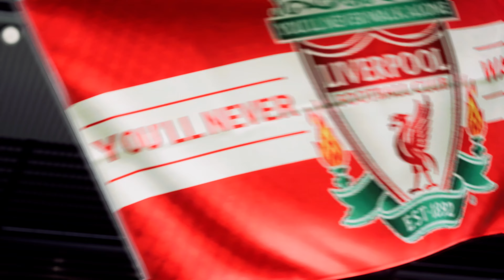EA SPORTS FC 24: Liverpool FC x Brighton FC - Premier League - Xbox Series X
Quer ganhar R$ 20,00?

O histórico de confrontos entre Liverpool FC e Brighton FC mostra que essas equipes já se enfrentaram várias vezes. Aqui estão alguns detalhes:

Dos 16 jogos disputados, o Liverpool venceu 9 vezes e o Brighton venceu 3 vezes. Houve 4 empates.
Em um total de 39 confrontos, o Liverpool venceu 20 vezes, o Brighton venceu 7 vezes e houve 12 empates.
Nos últimos sete jogos, o Brighton venceu três vezes e houve três empates.
Aqui estão alguns resultados recentes:

Em 31 de março de 2024, o jogo entre Liverpool e Brighton está programado para acontecer no Anfield, em Liverpool.
Em 7 de outubro de 2023, o Brighton venceu o Liverpool por 3 a 0.
Em 2 de janeiro de 2023, o Liverpool venceu o Brighton por 4 a 2.
Por favor, note que essas estatísticas podem mudar à medida que mais jogos são disputados. Para obter as informações mais atualizadas, recomendo verificar um site de estatísticas de futebol confiável.